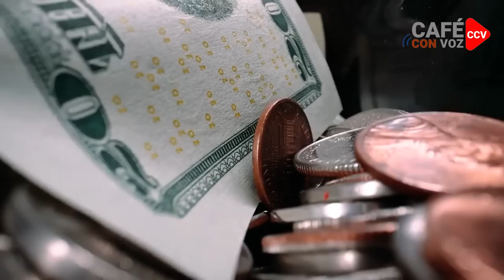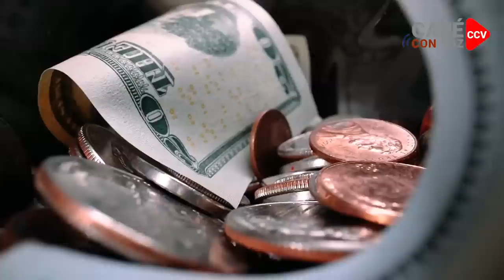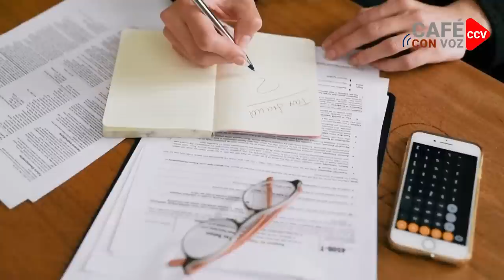CAFE CON VOZ | Dante Mossi no cerrará el grifo financiero, su acuerdo es más fuerte